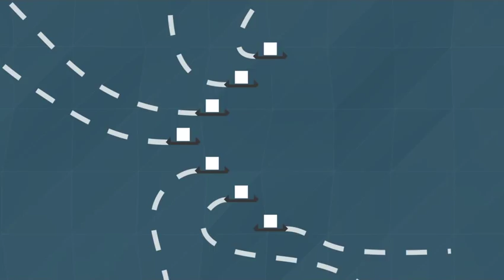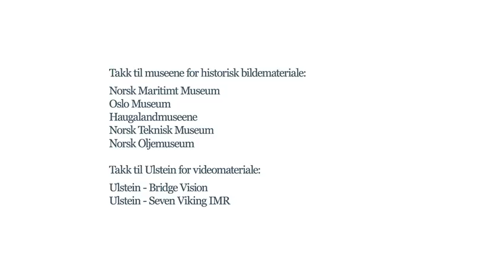Samme hav - Nye muligheter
Norge er en maritim stormakt. Norsk shipping sysselsetter over 100.000 personer i Norge, og næringen skaper verdier for 150 milliarder i året. Denne videoen ble laget til årskonferansen til Norges Rederiforbund i 2012, og forteller litt av historien til norsk skipsfartsnæring.